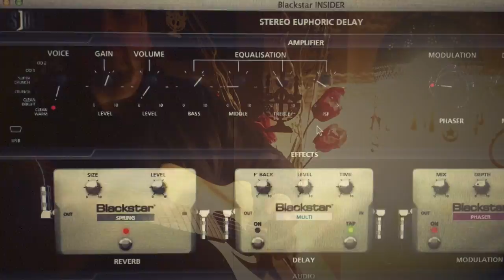Fender Acoustic CD-100 CE with Blackstar ID Core 20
Soundtest.
Shouldn't work as well as it does :)